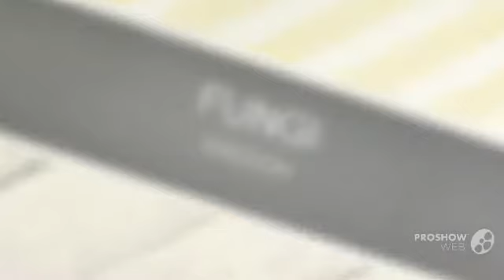Pyrrhospora quernea - fungi kingdom